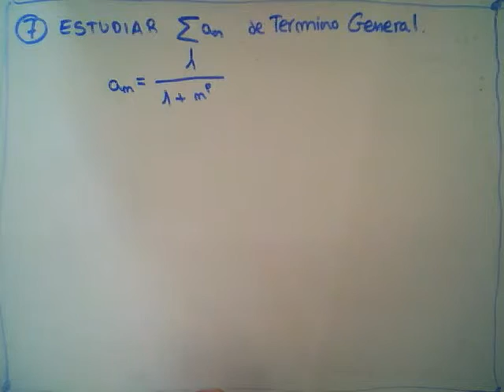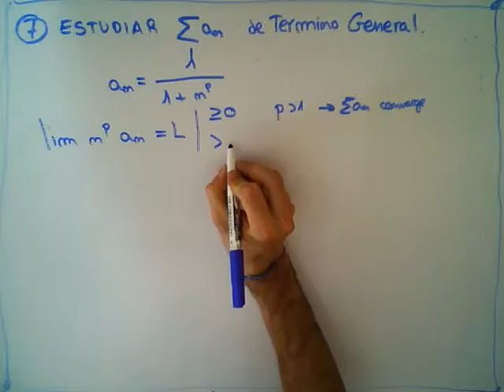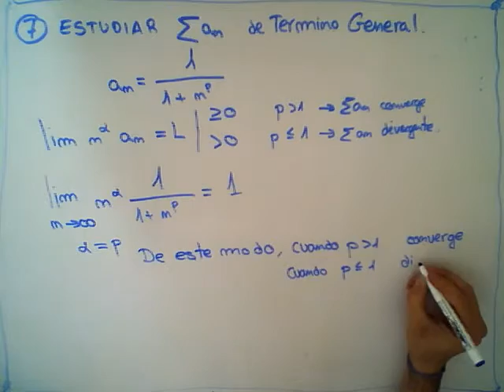Ejercicio de Estudiar Naturaleza de una Serie 7